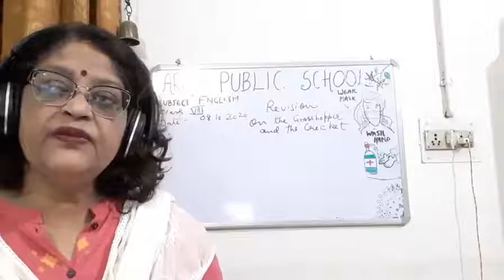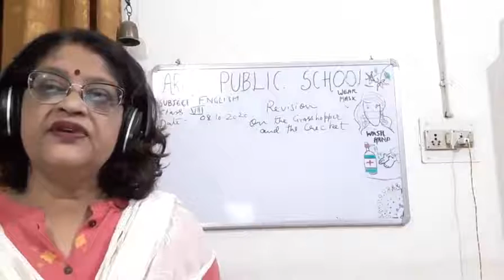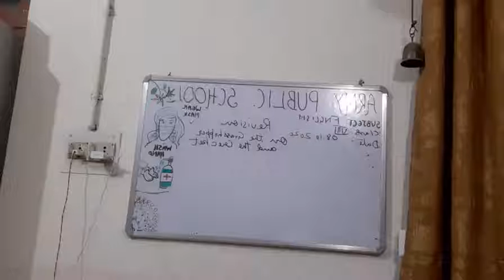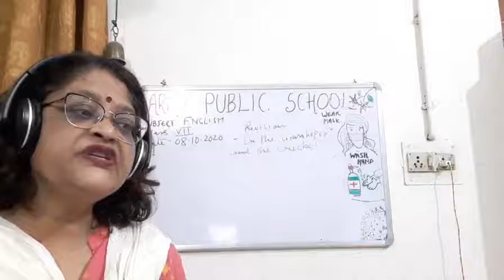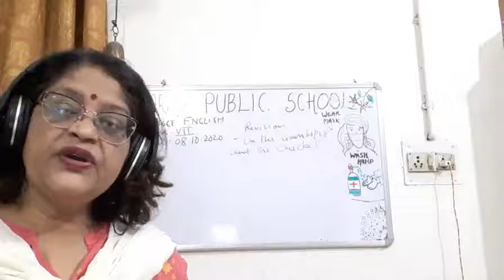ÇLASS VIII ENGLISH 08 10 2020 BY Dr PURNIMA SRIVASTAVA REVISION OF THE POEM ON THE GRASSHOPPER AN